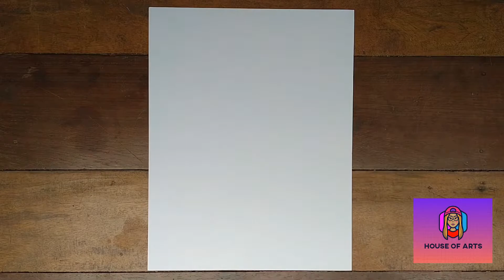The Coconut Shadows | Oil Pastel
In this video I will show you how to draw THE COCONUT SHADOWS , using an oil pastel for beginners.

Welcome to the House of Arts! Here we post our simple drawing videos for kids and for those who want to start their Art hobbies usually oil pastel, painting using watercolors or paints and some sketching.

We are also open for your feedback and suggestions for our artwork improvements for the next upcoming videos, just drop in the comment section because we totally appreciate your feedback.

Further you learn:
Drawing Hacks
Paint
Gallery, Pop art,
abstract
water color
art gallery
corona virus
water color painting
modern art
fine art
landscape painting
painting art, deviant art, paint
print, wall art
how great thou art lyrics
how great thou art chords
oil painting,
Drawing Ideas
Drawing Lessons
Drawing Academy
Drawing Tutorial
Realistic Art
Learn to Draw
We will defeat corona Virus,
Drawing is a nice cure of covid-19 corona virus
Stay indoor and stay safe from corona virus,
3D Art
Oil Pastels Painting
Drawing Videos
Drawing using oil & Soft Pastels
Drawing Art
Easy Art